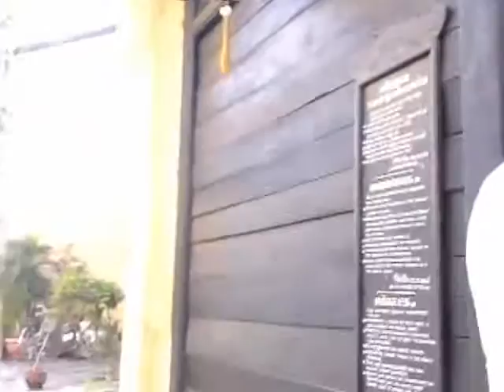Hoi An 2004.1227.wmv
2004年12月27日にベトナムホイアンにて撮影
以下のページに記事が掲載してあります